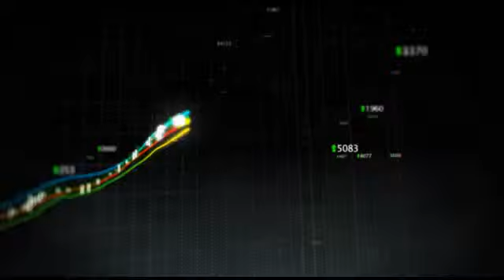Intel Downgraded to Neutral at Piper Jaffray; $21.50 PT (INTC,PJC)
Piper Jaffray Cos. (NYSE:PJC) cut Intel Corp.'s (NASDAQ:INTC) rating from Overweight to Neutral on Monday.

Piper Jaffray has a $21.50 price target set on the firm.

Shares of Intel are 0.78% lower in afternoon trading at $20.86.